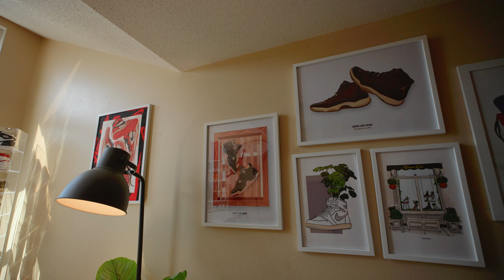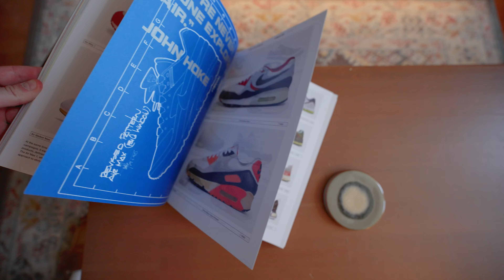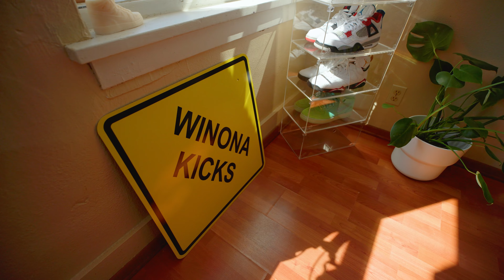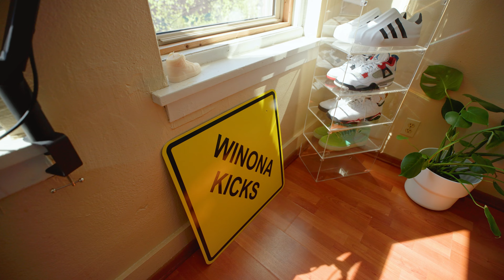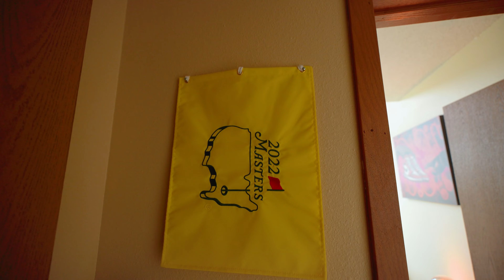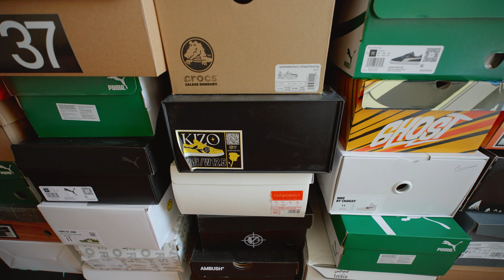My $600 Minnesota Apartment Tour | Sneaker/Content Room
Everything linked below on my Website!
Beyond Kicks Podcast 👇
My Gear 👇
Any other questions feel free to dm me!
Thanks for reading! Welcome to the journey!